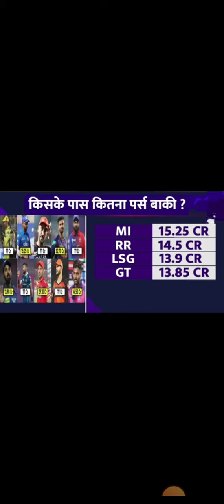IPL 2024 Auction में एक दम नई प्लानिंग के साथ आएगी 10 फ्रेंचाइजी, जानें किस टीम के पास कितना पैसा है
IPL 2024 Auction में एक दम नई प्लानिंग के साथ आएगी 10 फ्रेंचाइजी, जानें किस टीम के पास कितना पैसा है बचा?